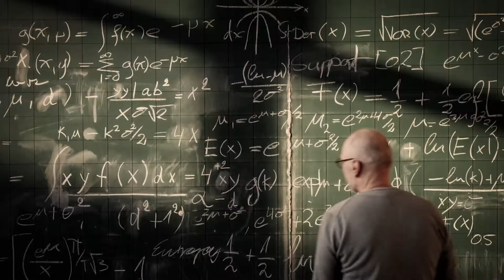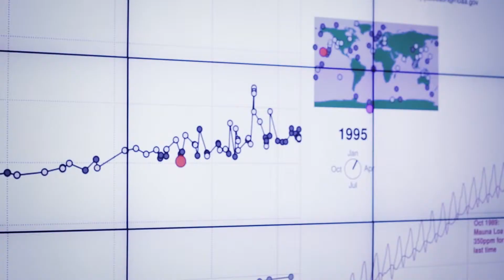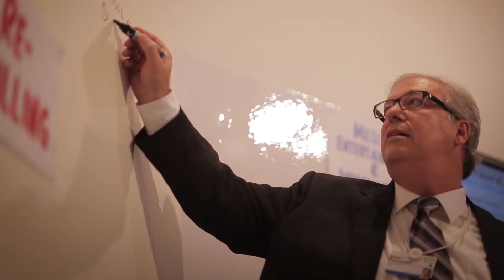Simon Cowell Bathes With His Dogs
We all know that Simon Cowell loves animals, particularly his Yorkies Freddie, Squiddly and Diddly, but we honestly didn’t expect for the multi-millionaire music mogul to confess to sharing a bath with his pets.

We mean, what would Lauren Silverman say?The star was gushing about his pooches in a new interview and admitted that taking a bath was pretty much his favourite thing in the world - but he is normally joined by a particularly hairy companion.

He explained to Us Weekly: “I love my dogs so much. I take them on holidays, I let them sleep in the bed and sometimes one gets in the bath with me.

"I love taking baths. My ideal day is probably being on holiday: getting up late, jet-skiing, swimming, afternoon tea, a nap, a bath, go out for dinner, get drunk - and start all over again!”Erm, is that the most hygienic way to have a wash, Si?

The star also went on to reveal that his two-year-old son Eric is the true king of the household, adding: “Eric has me wrapped around his little finger. I let him stay up late to watch cartoons."I have banned ‘Dora the Explorer’. I told Eric that Dora has left to go on a permanent holiday. Her voice is annoying! Now we watch 'Peppa Pig’.”

We reckon it’s not too long before Eric’s favourite TV shows are The X Factor and Britain’s Got Talent…